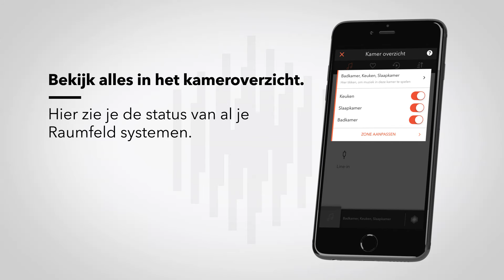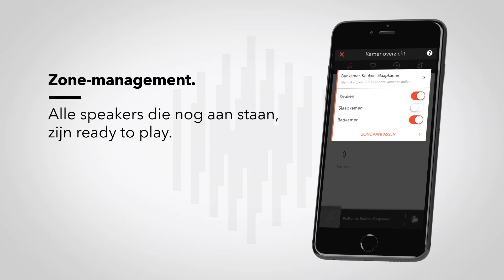Raumfeld tutorial: Raumfeld systemen via app aan-/uitzetten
In deze Raumfeld video leggen we uit hoe je een Raumfeld wifi streaming systeem via de app (iOS/Android) aan- of uitzet.

Het Raumfeld multiroom streaming systeem combineert een jarenlange ervaring op het gebied van hifi luidsprekerdesign met smart wifi streaming. Raumfeld heeft de passende wifi speaker voor iedere woonruimte en luisterwens: of je nu op zoek bent naar een instapmodel, een home cinema systeem, een hifi speaker of een multiroom set-up.